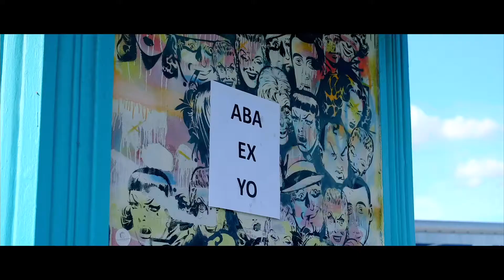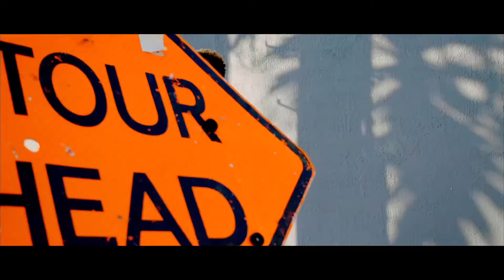RUTSHEL DISS ROODY ROODBOY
Ghottan TV Show